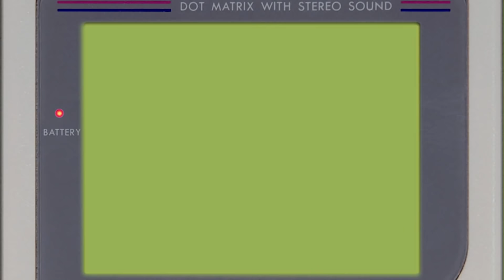The Book was Better - Super Mario Odyssey Part 1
A Pimp named Bowser is best Odyssey Character

NNid - Gabriel_Prevost